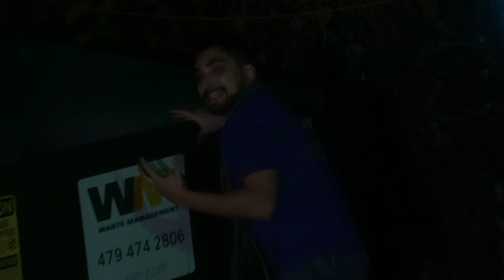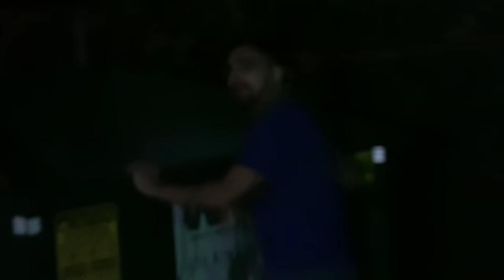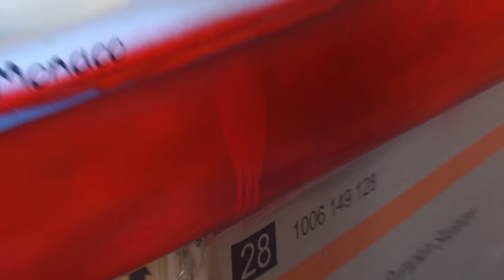Can a Fire Extinguisher REALLY Power a Boat??